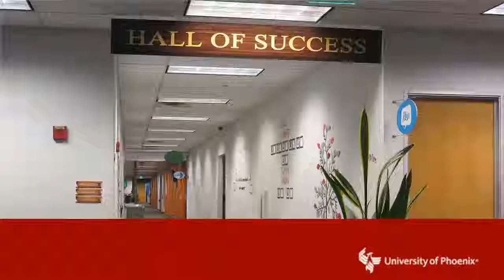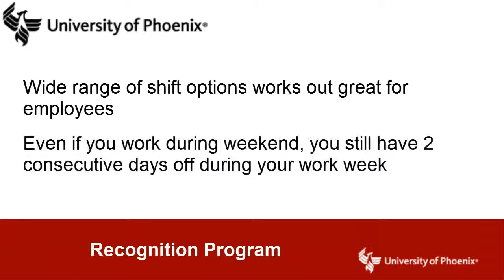Apollo_ Contact Center Career Webinar